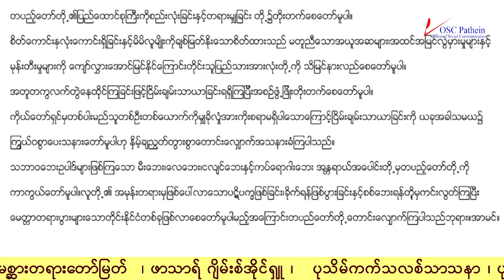Sunday 26 November 2023Christ the King